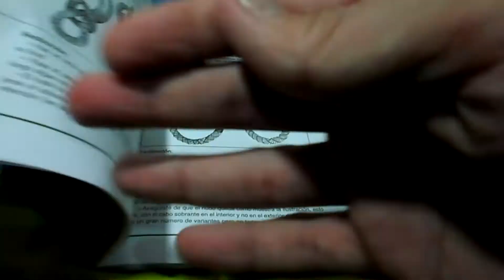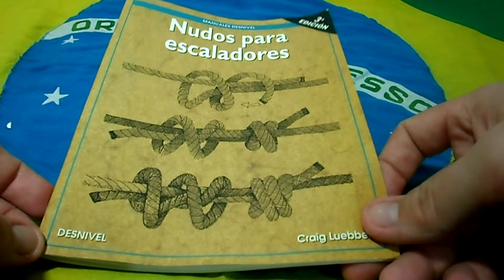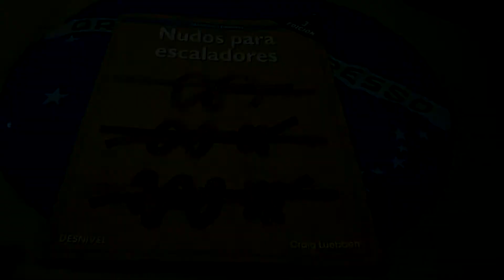Nós em Corda - Guia de Nós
Um Guia de nós muito bom e práticos, todo ilustrado e fácil de compreender. Fica o link para fazer o download.